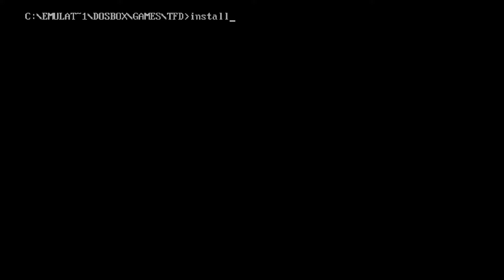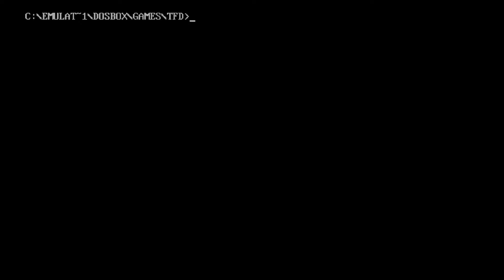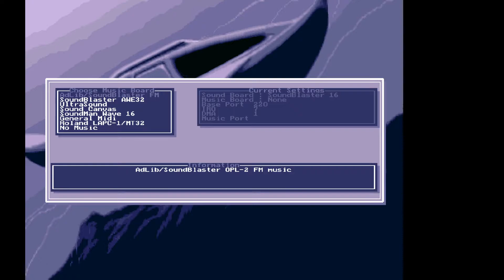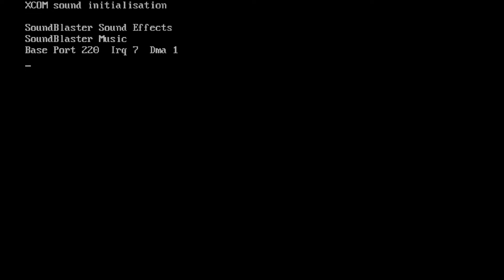JPlays - XCOM - Terror From The Deep - Part 1 - Starting Out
Starting out with the game, and attempting to fix up some sound issues. Had been quite a while since my last play of the game, so was quite rusty.